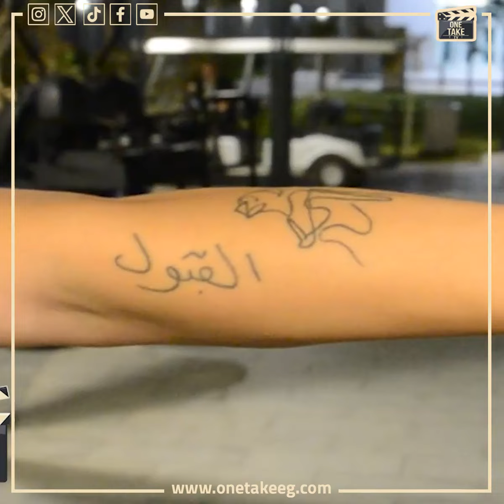ايه حكاية التاتو.. نصيحة الفنان أشرف عبد الباقي لأبنته زينة "النجاح والفشل نجاح"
ONE TAKE#الحصري_عندنا